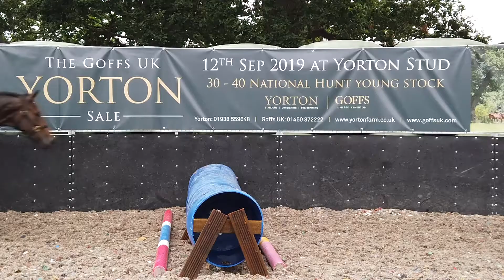Lot 15 - Goffs UK Yorton Sale 2019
G 2017 Pether's Moon (IRE) - Henri Bella (GB)